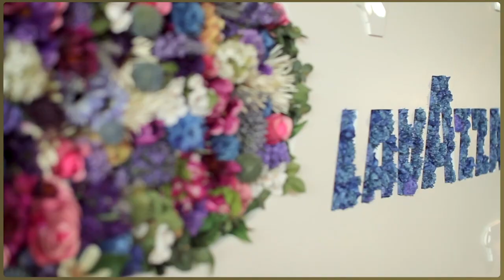Royal Ascot 2019 | Dining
To find out more about Fine Dining, casual dining, afternoon tea and on the go food at Royal Ascot - and to secure your place at the 2019 Royal meeting - please